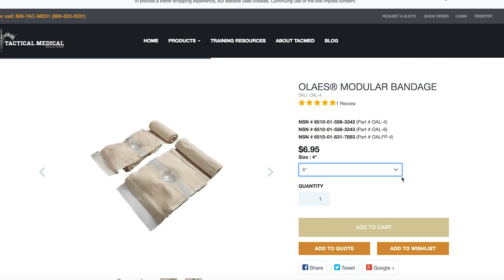Trauma Dressing Comparison (OLAES vs ETD)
A side by side comparison of two of the most popular trauma dressings on the market, the OLAES Modular Bandage and the North American Rescue Emergency Trauma Dressing.